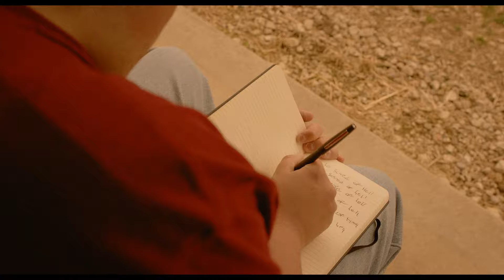The Exorcism of Saint Patrick - Official GREEN BAND Trailer | HD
In Theaters and On Digital September 30

A pastor takes a young gay teen to a cabin to perform conversion therapy. When the pastor's harsh tactics bully the teen into taking his own life, the ghosts of the conversion camp's many victims return for vengeance.

Written and Directed by Quinn Armstrong.

Starring Steve Pinder, Michael J Cline, Maya Jeyam, Caitlin McWethy, Alan Tyson, Louie Kurtzman, Andrew James Myers, Erik Donley, and Beau Roberts.

Produced by Philip R. Garrett and Andrew James Myers

About the FRESH HELL TRILOGY:

Three Realities. One Hell. From writer/director Quinn Armstrong ("Survival Skills") and the studio that brought you "Nightmare Cinema" comes "Fresh Hell": a new triptych of three visionary horror features. Travel to the world of a nefarious conversion camp due for a reckoning with "The Exorcism of Saint Patrick," to a commune of neo-Nazi metalheads who can't harness the beasts inside with "Wolves Against the World," and into a archetypal 'cabin in the woods' where the ill-fated teens take control of their own narrative in "Dead Teenagers."

PRESS:
Gripping” - @withoutyourhead
“Haunting sincerity about conversion therapy.” - @macabredailyYT
“A Harrowing examination of faith and identity” - @loudandclearreviews
"Emotionally Raw and Unsettlingly Authentic." - Voices from the Balcony
"Relentlessly Disturbing and Thought-Provoking." @SFMovieSleuth
"A Chilling Exploration of Trauma" - Hey Have You Seen?
"Mastering Mood and Atmosphere in Horror" - @ColsUnderground